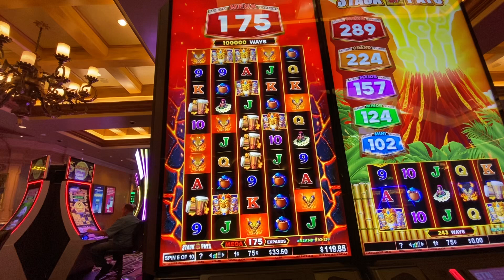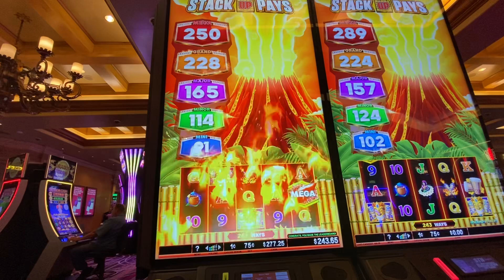VOLCANO SLOTS BONUS PLAY Casino $$$